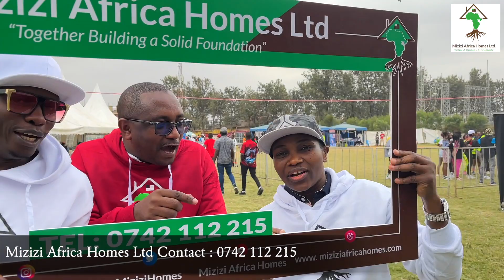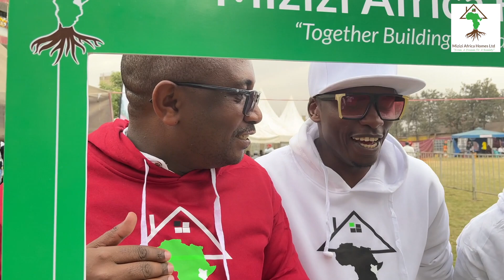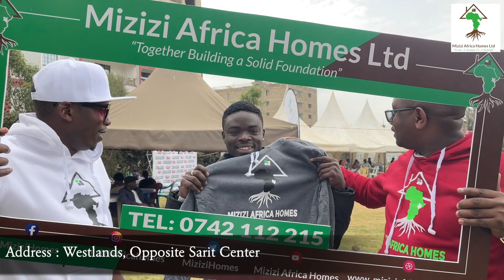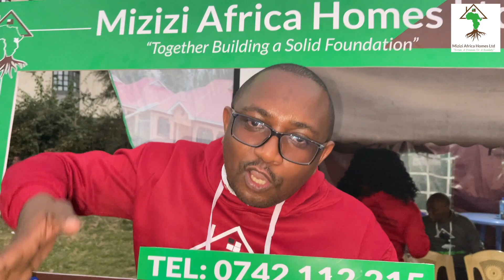Superstars Festival Event Fire...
Superstars Festivals Eastlando in Umoja.